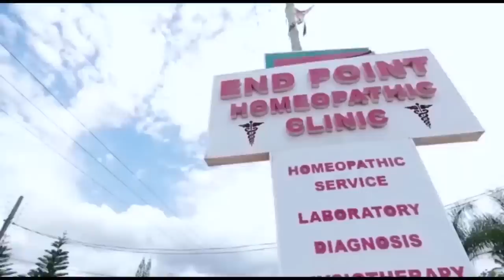FAMILY HOUSE (Abusua Fie) episode 475 Abronumaa and Sarah who will be in trouble now